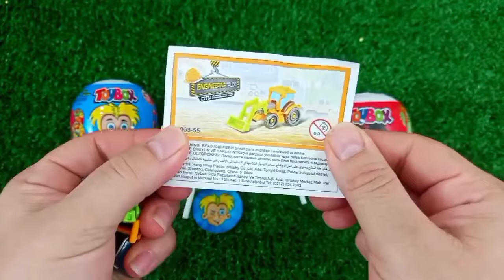Rainbow Satisfying Video | DIY How To Make Lollipop Candy Paw Patrol Fruits Cutting ASMR